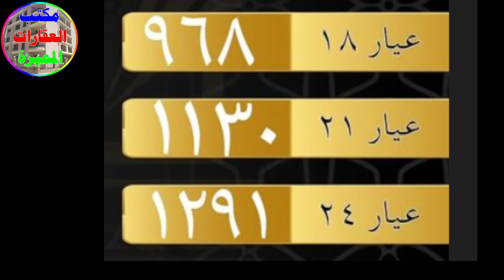اسعار الذهب الثلاثاء 25 10 2022 في محلات الصاغة